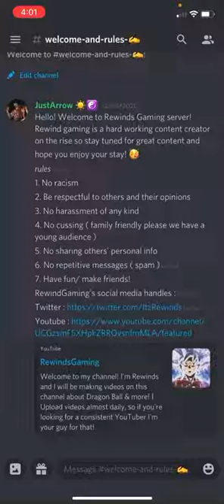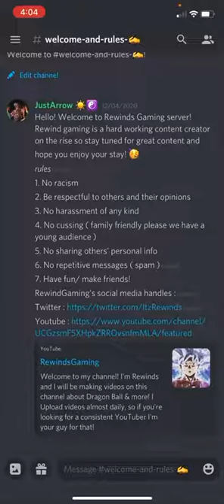Major Channel Update!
Here’s a major channel update for my channel’s future!